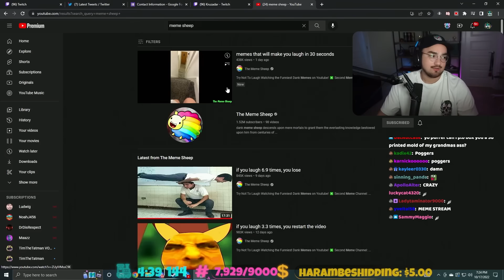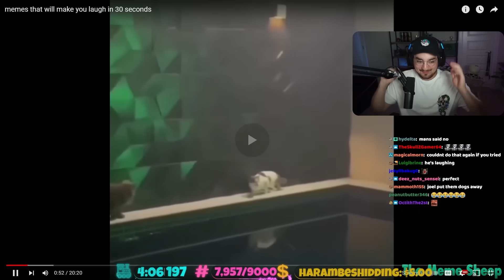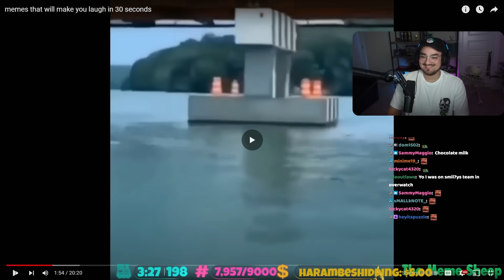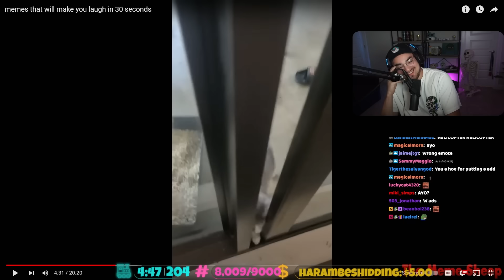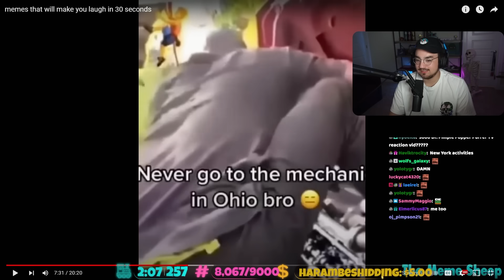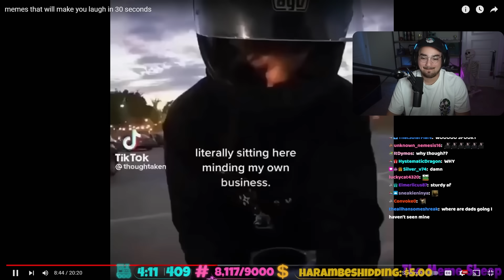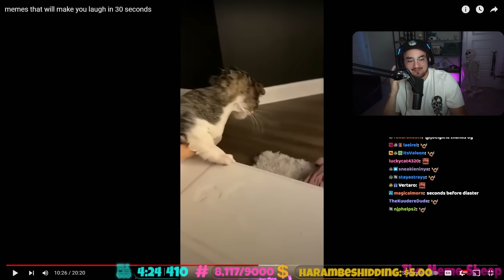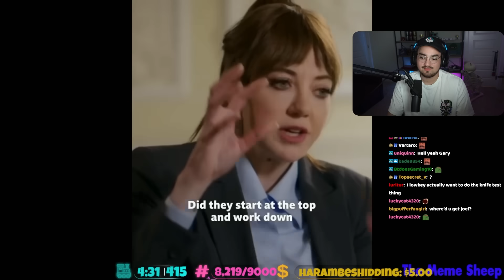Bigpuffer Reacts to Memes That You HAVE To Laugh At